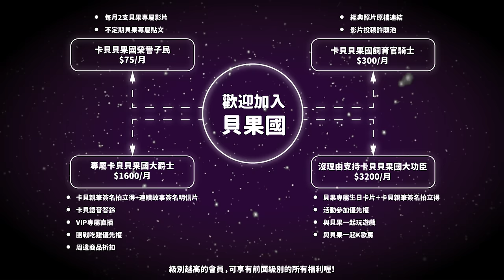情侶心理諮商心得｜阿卡貝拉Caca&Bella